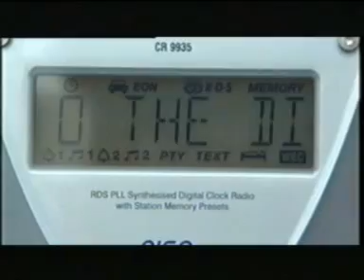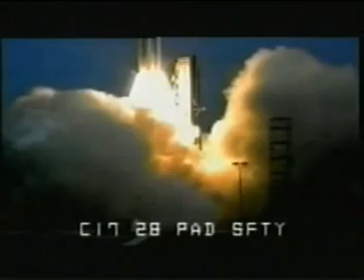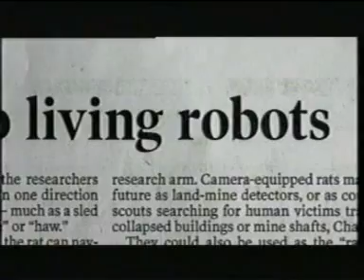Inventions That Changed The World - The Computer - Part 4/6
Jeremy Clarkson takes a look at the history of the computer.
Sorry for the less then stellar quality, but so-so copy is better then no copy.